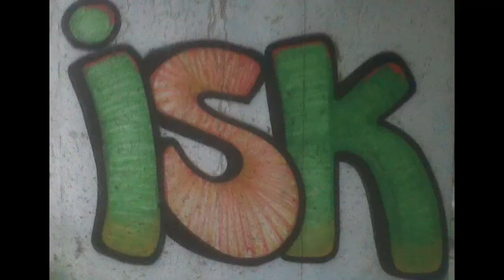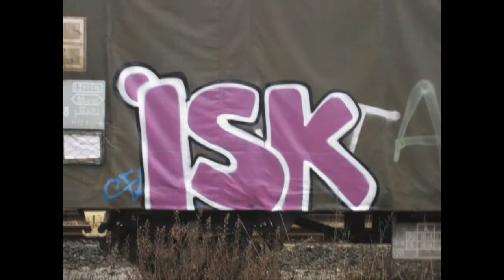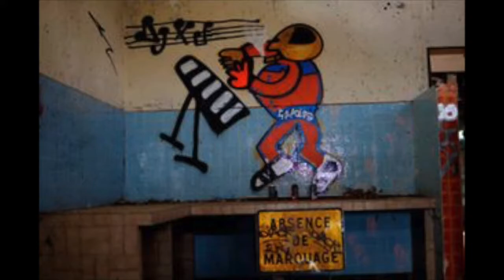Plainte contre Isk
Graffiti retrospective from the ISK crew spanning a decade from 1995 to 2005 and beyond. Mixed soundtrack by Earoc.